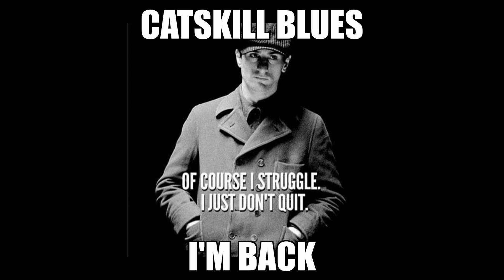Catskill Blues - I'm Back (demo)